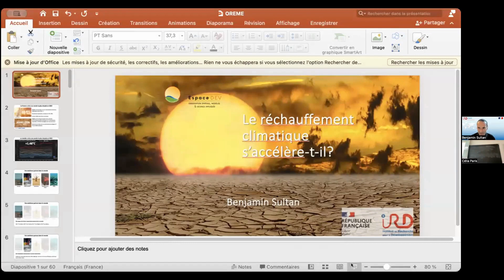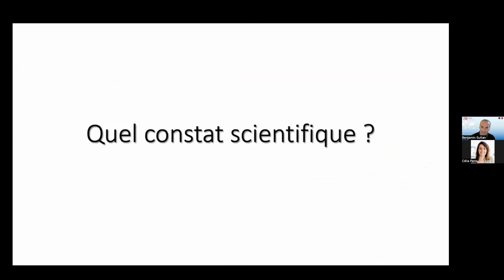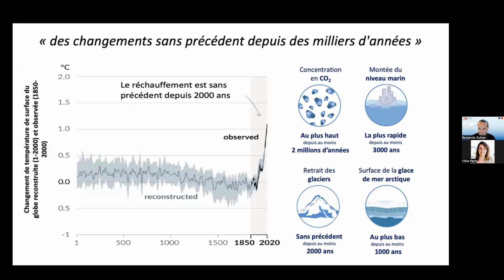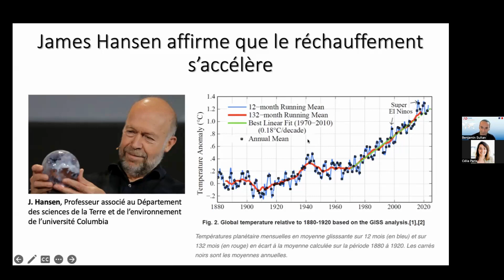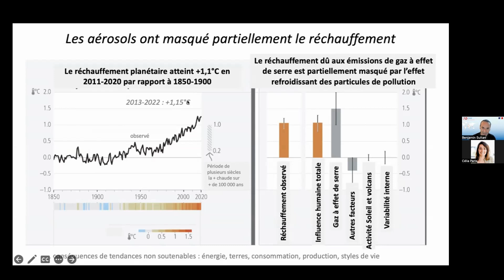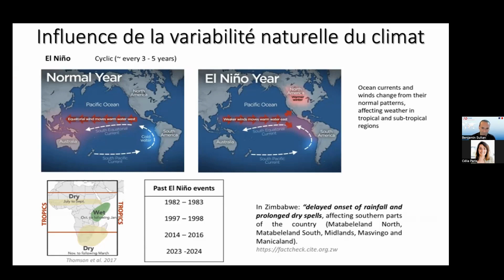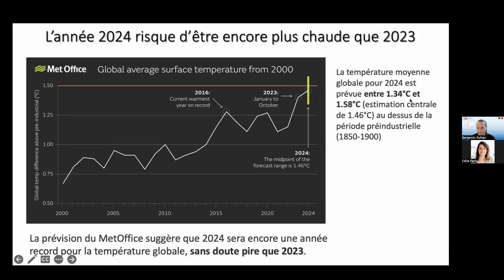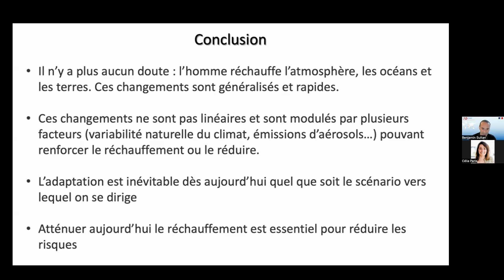Les Petites Conférences de l'OREME - Réchauffement climatique, Benjamin SULTAN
L'été 2023 a franchi la barre des 1.5°C de réchauffement global et a été marqué par une série d’extrêmes climatiques mondiaux, suscitant des interrogations sur l’accélération du changement climatique. Le réchauffement est-il en train de s’accélérer au point de rendre les objectifs de l’Accord de Paris actuellement inatteignables ? Une chose est sûre, l’intensification du réchauffement crée la division au sein de la communauté scientifique.

Benjamin Sultan, Directeur de recherche à l’IRD en climatologie à ESPACE-DEV. Reconnu pour ses travaux scientifiques, il mène depuis 20 ans une recherche sur la variabilité et le changement climatique dans les Tropiques et ses retombées sociétales.